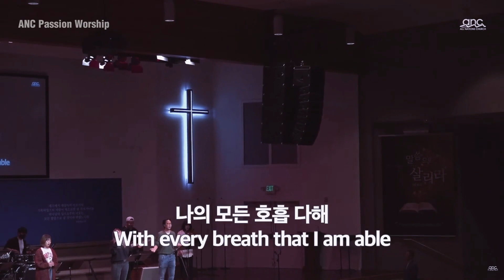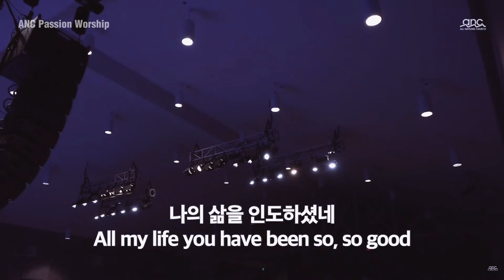신실하신 주님 (Goodness of God) - ANC Passion Worship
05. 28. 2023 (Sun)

ANC Passion Worship

Every Sunday
11:30 am

- Band members -

* Vocal:
   - Hyemi
   - Lynn
   - Andy

* Keyboard:
   - Deanna
   - Nara

* E. Guitar:
   - Jay

* A. Guitar:
   - Joshua

* Violin:
   - Cha, Keum Hwa

* Drums:
   - JJ

* Sound Engineer
   - Young J Choi